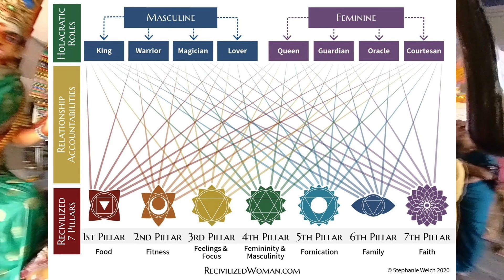Hindu Deity Worship is Archetypal Attunement | Documentary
00:00 Intro
01:55 Archetypes
03:00 Are they even "real"
03:22 Step past your own story
04:29 Batman - Dark Knight as an archetype
05:51 Embodiment
07:55 Singing the Mantras
10:05 Deities in Vajrayana Practice

All footage in the video is my own, other than the 3 clips listed below.